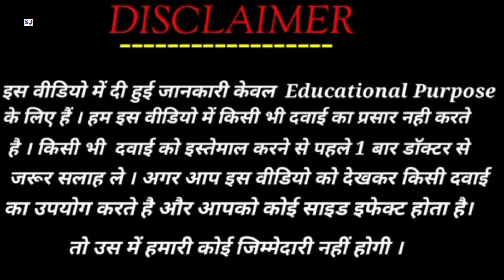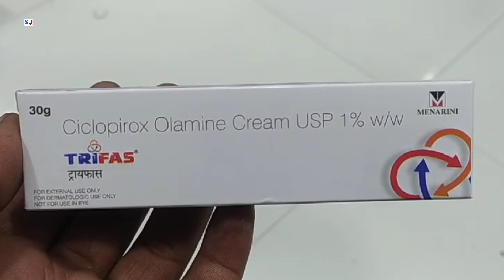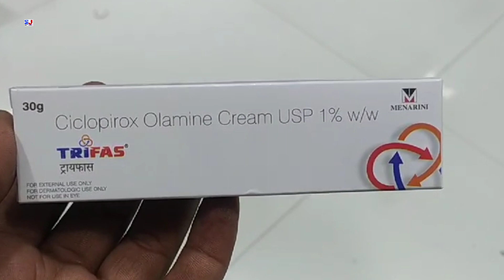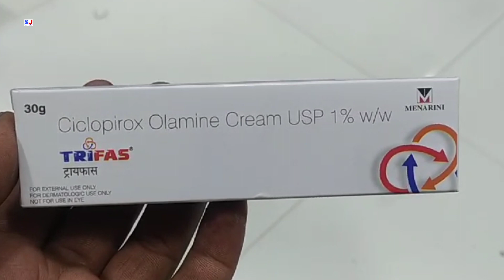Trifas Cream | Trifas 1% Cream | Ciclopirox Olamine Cream | Trifas Cream Uses Side effects benefits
Trifas Cream | Trifas 1% Cream | Ciclopirox Olamine Cream | Trifas Cream Uses Side effects benefits Dosage Composition Fayde Review in Hindi
Trifas Cream Uses in Hindi
Trifas Cream Review

kindly note